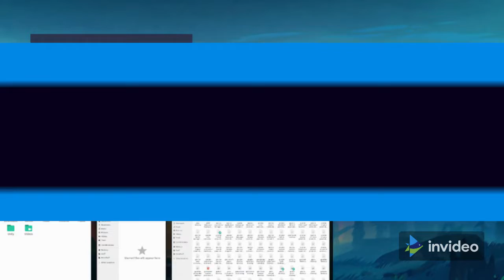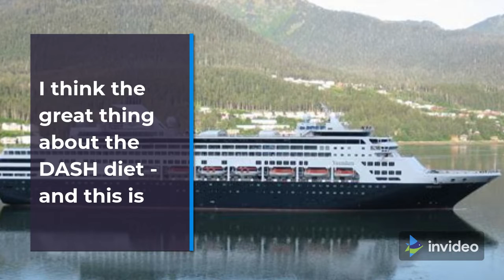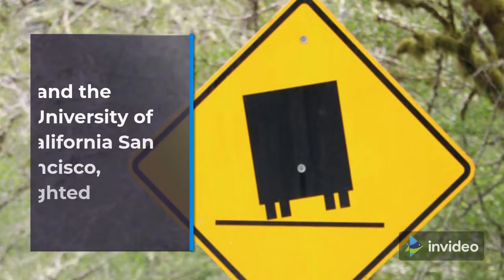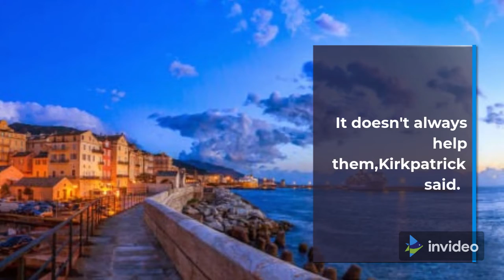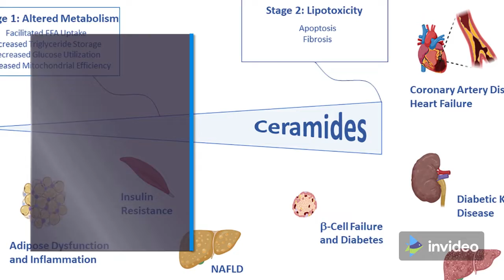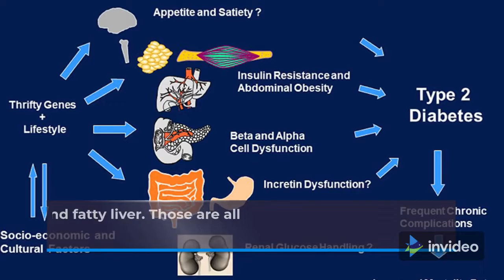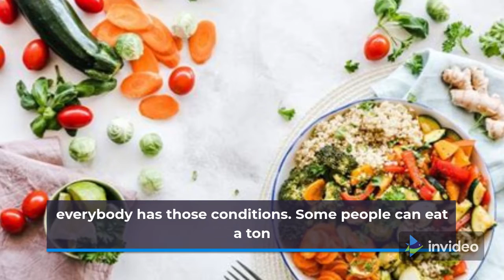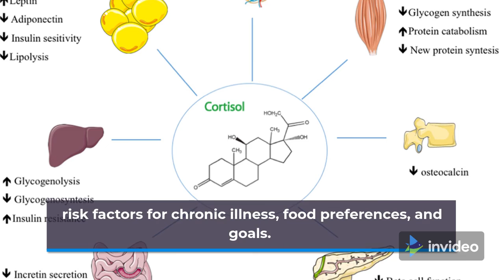Why Is Keto Ranked Low and DASH Ranked High on New Diet List? - #45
A new list puts the Keto and Whole30 diets at the bottom while placing the DASH and Mediterranean diets at the top. What experts think about the discrepancy.